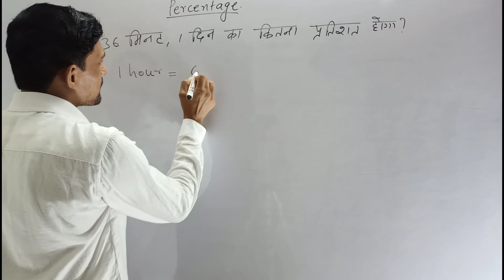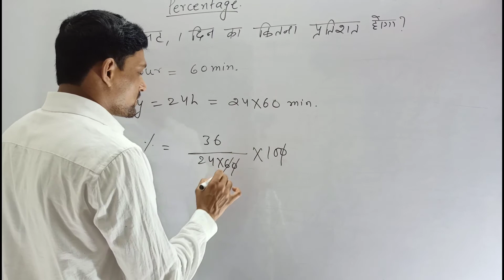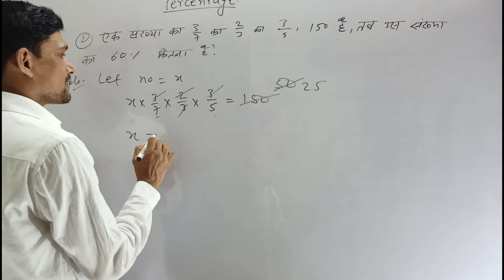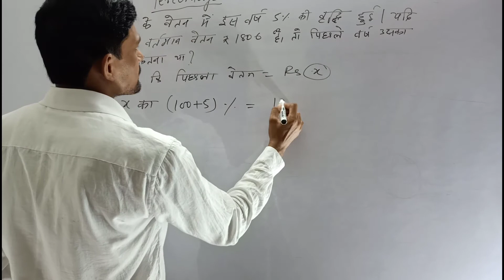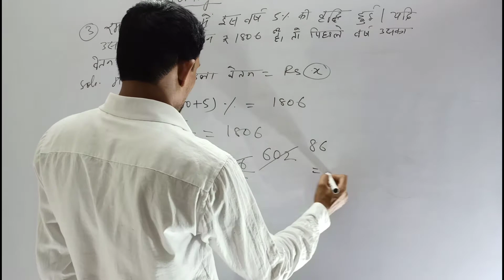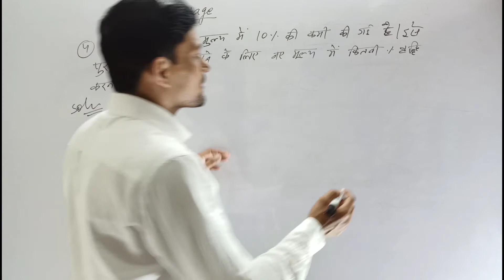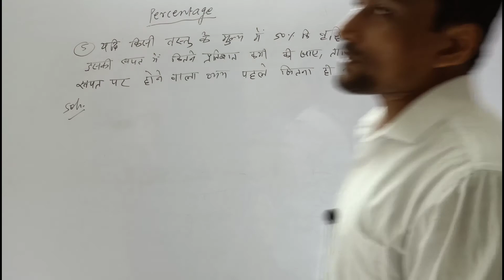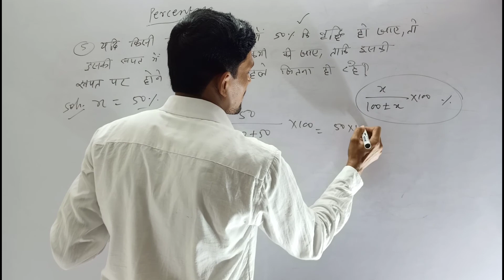SpeakUpForSSCRailwayStudents Percentage ( प्रतिशत) Important questions part - 3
Percentage problem
Five important questions of percentage
With trick
Part-3